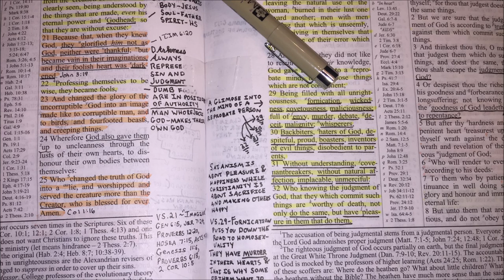What To Place Your Faith In ~ (Romans 1:17-25)